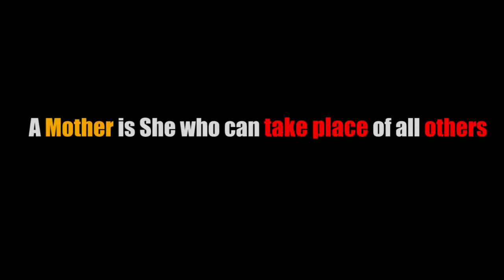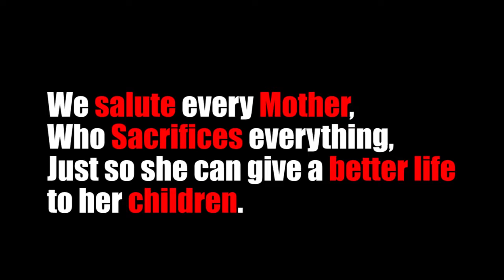This Lady sacrifices her everything, The reason will leave you in Tears